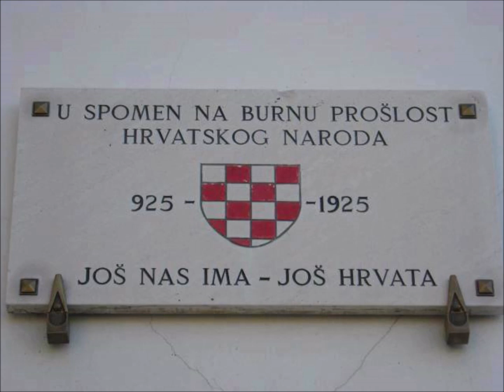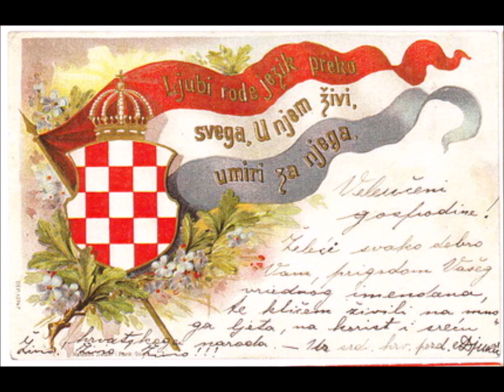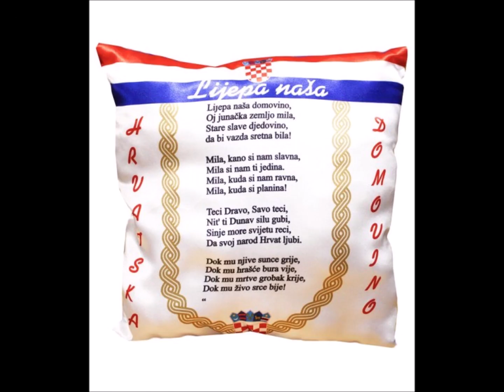Hrvatska iznad svega